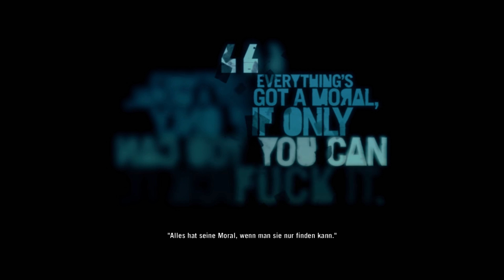Let's Play Far Cry 3 - Kampagne | #36 - Explosiv | Deutsch | HD, 1080p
FARCRY 3
► Zum Spiel

Genre: Action - Shooter
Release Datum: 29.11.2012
Plattform: PC
Rating: 8.8/10 (Gamestar)

MystiQ aka. Dylan (ich)